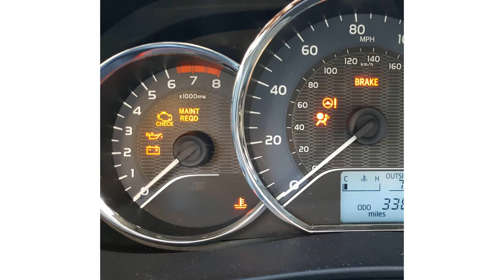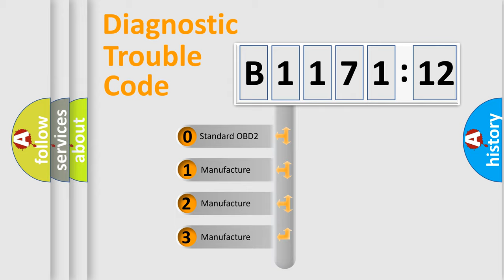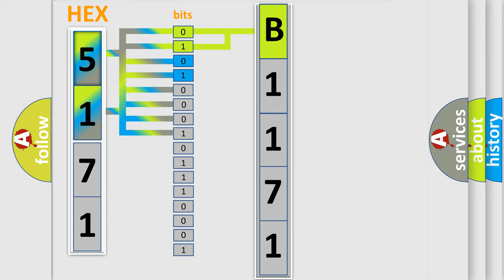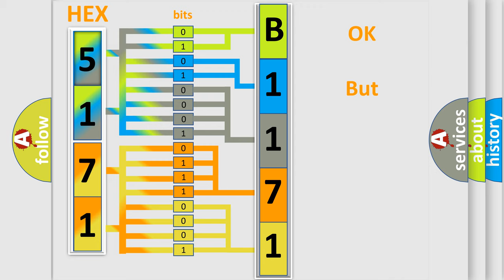DTC Chrysler B1171-12 Short Explanation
Contents:
0:21 Basic DTC analysis according to OBD2 protocol standard.
1:48 Insight into programming
2:58 A diagnostically understandable description of the Diagnostic Trouble Code
3:05 Basic error definition

Make:
Chrysler
Code:
B1171 12
Definition:
ECT Circuit High Input
Cause:
Sensor shortHarness open circuitHarness shortConnector loose or corroded
Failure Type: